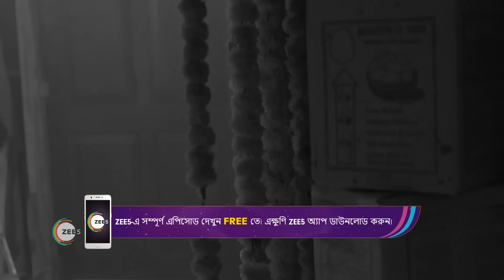Mukut | Ep - 121 | Sep 11, 2023 | Best Scene 1 | Zee Bangla